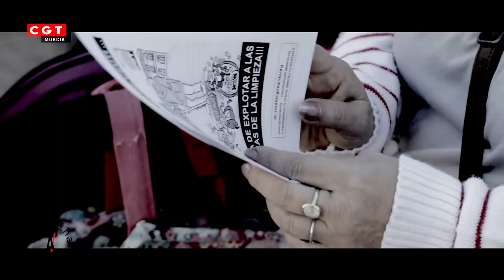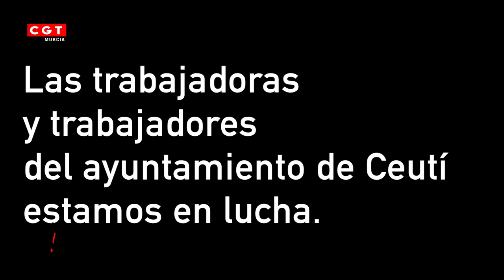vA - Precariedad y Explotación Laboral en el Ayuntamiento de Ceutí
Las trabajadoras y trabajadores del ayuntamiento de Ceutí estamos en lucha. No sólo las limpiadoras. en esta misma lucha estamos el personal de la residencia, los y las laborales, la emisora municipal, funcionarias y funcionarios... El próximo martes, 3 de noviembre, durante el Pleno Municipal, vamos a concentrarnos para expresar nuestra protesta por la situación creada por la mala gestión de quien nos ha estado gobernando.

Por nuestra dignidad, ni un paso atrás!!!

Las trabajadoras de la limpieza del Ayuntamiento de Ceutí sufren una carga de trabajo abusiva y una jornada laboral que supera holgadamente el número de horas que se les paga y cotiza.

La carga de trabajo excesiva que le obligan a asumir en jornadas tan limitadas les ha provocado problemas traumatológicos (fuertes dolores de muñeca, operaciones de hombros, lumbalgias, ciáticas, pinzamientos lumbares, etc.) y situaciones de estrés y ansiedad. No tienen ni ropa, ni material apropiado para realizar su trabajo, no existe una planificación del trabajo que tienen que realizar, así como la evaluación de riesgos laborales pertinente.

El próximo martes 3 de noviembre hay convocada una concentración frente al Ayuntamiento de Ceutí a las 18:30h para exigir a los responsables políticos de esta situación una solución que respete los derechos laborales de estas trabajadoras. Os Esperamos!!

GATILLAZO_Esclavos_del_Siglo_XXI